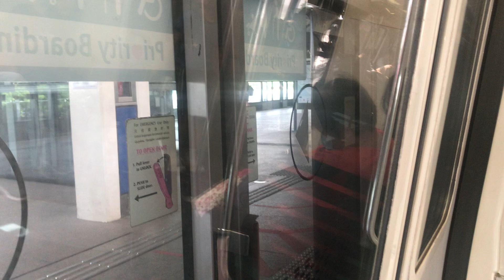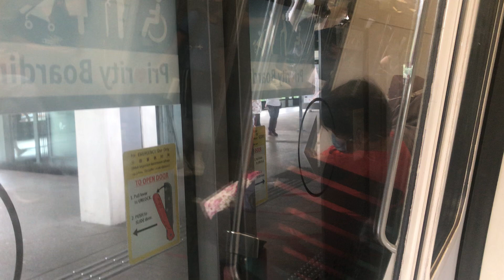C751B 331/332 Khatib to Canberra